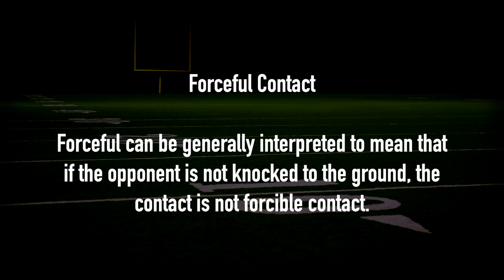OSSAA Week 5 Training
This video is about OSSAA Week 5 Training